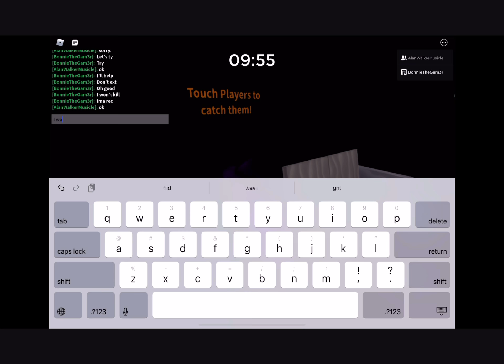Roblox Piggy: new Owell skin character review! (Roblox Piggy)